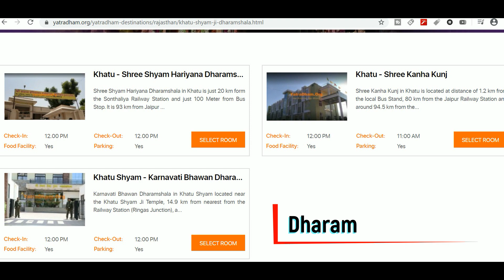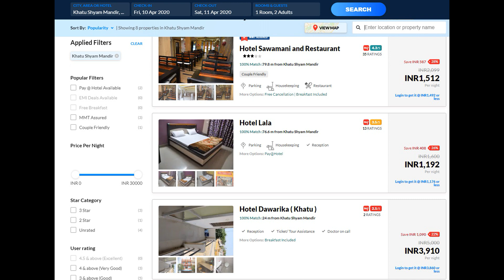Khatu Shyam Yatra latest information 2023 with expenses in hindi | खाटू श्याम यात्रा सम्पूर्ण जानकरी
Khatu Shyam baba is a holy temple in Khatu District of Rajisthan which is 80 kmtrs from Jaipur.

In this video Khatu Shyam Yatra latest information 2023 with expenses in hindi | खाटू श्याम यात्रा की सम्पूर्ण जानकरी we have given latest information of Khatu shyam baba 2023 with expenses involved in the trip so that you can plan your trip easily.

In this video Khatu Shyam Yatra latest information 2023 with expenses in hindi we have covered each and every minute detail about the trip. We have covered how to reach khatu shyam baba (khatu shyam kaise jaye), where to stay in khatu shyam (khatu shyam me kaha ruke),story of khatu shyam baba (khatu shyam baba ki kahani), falgun mela of khatu shyam.

Hope that after watching this video you will be able to plan your journey to Khatu Shyam Ji baba with minimum expenses.